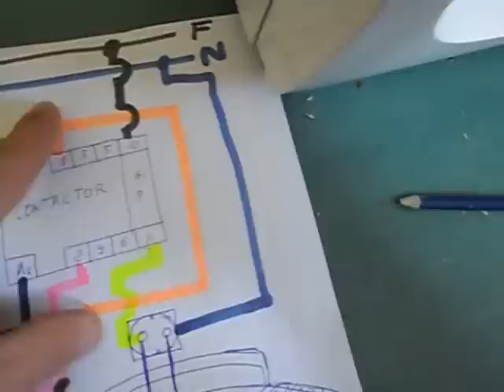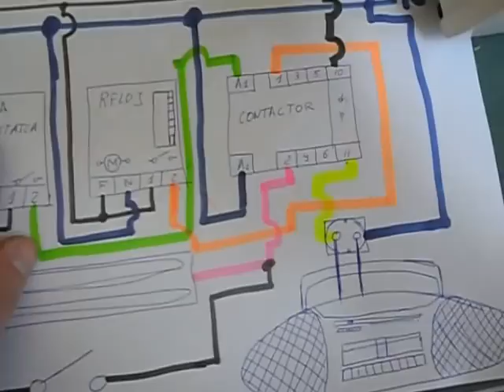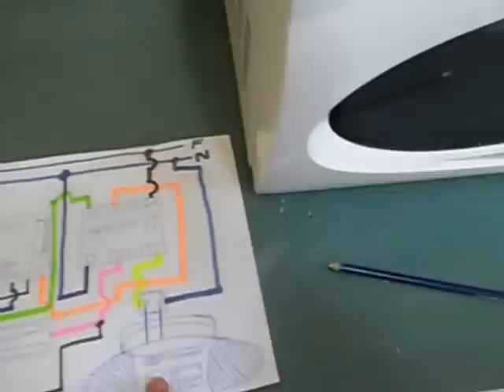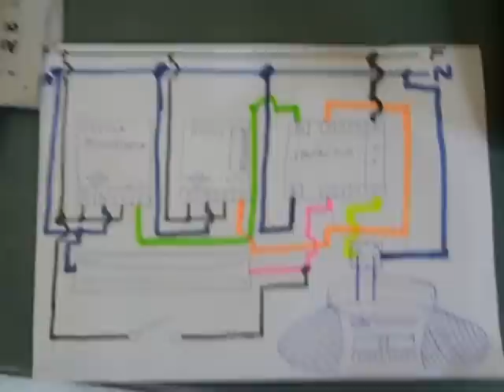ILUMINACIÓN AUTOMATIZADA DEL AVIARIO DE CANARIOS